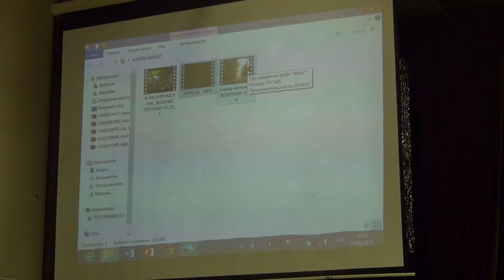05 Александр Карпухин Биография именинника 03